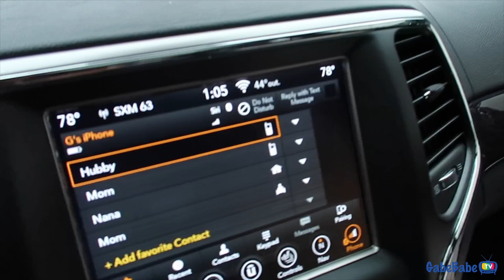MOMLIFE PROBLEMS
+ If you don't know your love language, check out the book

★ Listen to our PODCAST!

H A I R
Boho Goddess Locs crochet with individuals in front.